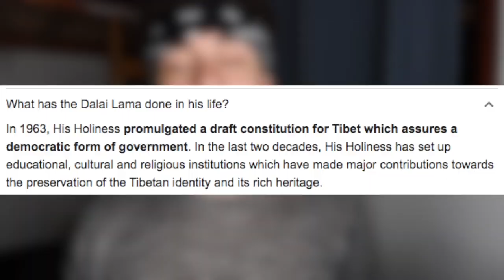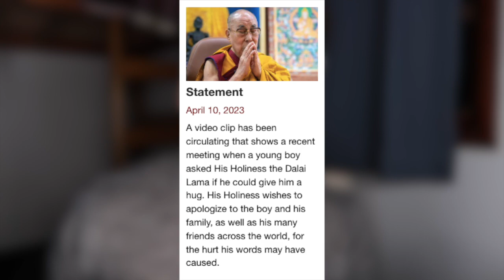The Dalai Lama Tried to COVER this up!...(MANIPULATION)